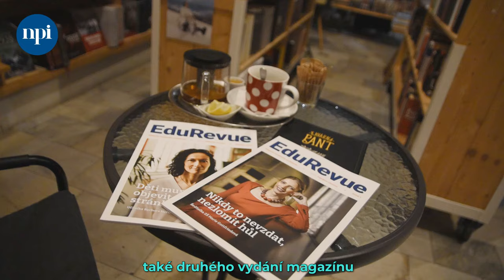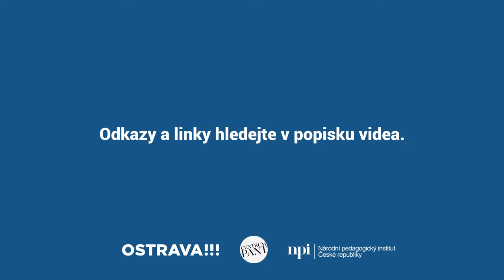Reportáž: Zapojme všechny v Ostravě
V ostravském Centru Pant se 8. února 2024 uskutečnila druhá ze série debat věnovaných výzvám ve vzdělávání. Tentokrát nazvaná Zapojme všechny. A téma? Práce s heterogenní, pestrou třídou. Na pódiu se potkaly Andrea Cibulková, ředitelka odboru Podpora žáků, poradenství a společné vzdělávání Národního pedagogického institutu ČR, Marie Gottfriedová, ředitelka Základní školy v Trmicích v Ústeckém kraji, Zuzana Škapová, ředitelka ZŠ Dětská v Ostravě, a Marita Širmer Martirosyan, zakladatelka vzdělávacího centra ROSA.

Rozhovory s Marií Gottfriedovou a Andreou Cibulkovou najdete také v posledním vydání magazínu moderního vzdělávání EduRevue, které jsme v Ostravě pokřtili. Můžete si ho buď celé stáhnout nebo si jednotlivé články přečíst na webu.